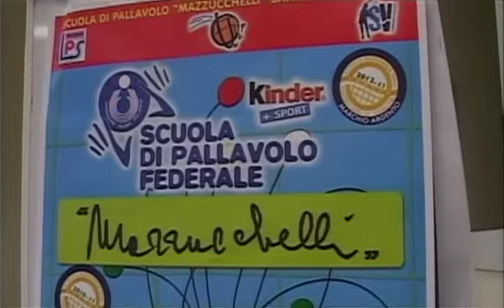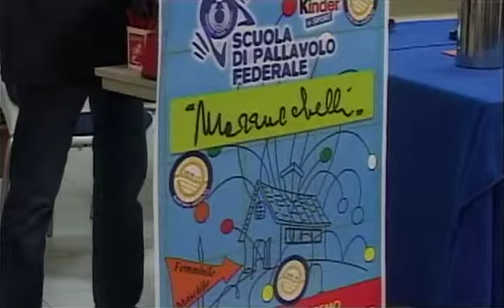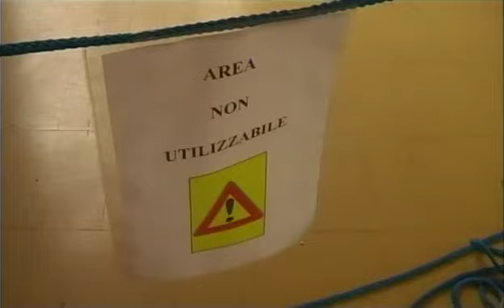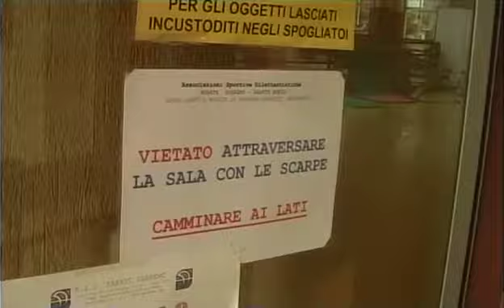TG Riviera dei Fiori giovedi 27-09-2012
I vertici di Confindustria Imperia incontrano a Roma il Ministro Cancellieri;
Taggia: votata in consiglio comunale la variante per l'ampliamento della discarica di Collette Ozotto;
Sanremo: presentata la nuova cooperativa scuola di pallavolo "Franca Mazzucchelli";
Il degrado delle strutture sportive Sanremesi - Villa Ormond;
Il meteo di Achille Pennellatore